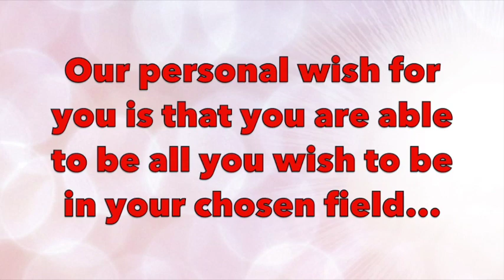Nephrology Nurses Week Message from President - 2016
ANNA President Sheila Doss-McQuitty provides a brief Nephrology Nurses Week message.